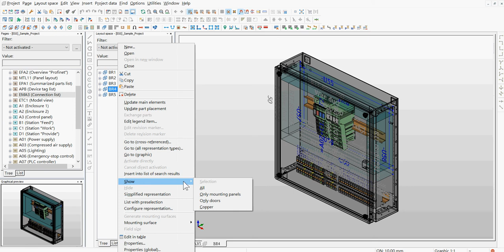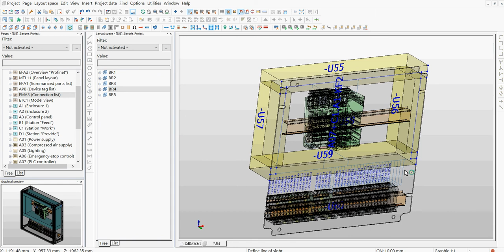自動佈線並計算櫃內長度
EPLAN Taiwan 原廠銷售及服務中心成立於2016年8月份
EPLAN Taiwan FaceBook官方粉絲活動頁:

任何問題: 請洽台灣區原廠業務 張哲華 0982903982
加入我的Skype:
Chang.remy1
德商EPLAN成立1984年，隸屬於LOH集團下的一員，與威圖(Rittal)為姊妹公司。
主要面向: 工具機/專用機/整廠設備/物流系統/監控系統/自動化系統/控制系統/風力發電/軌道工程/電力行業等，具備了完整的技術經驗與方案，歡迎來電交流。